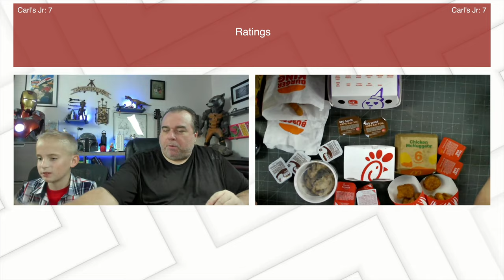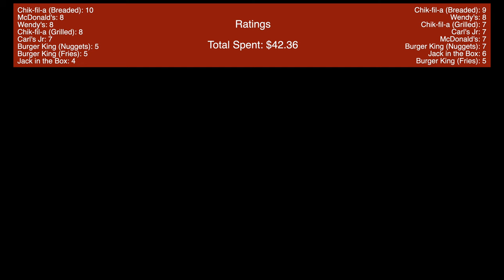Rating Fast Food Chicken Nuggets with Fat Ash & Fat Uncle J - 2 Fat Js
My nephew Ashton and I rating and compare all the big name fast food chains chicken nuggets.. why, because it was Ashton's birthday and that's what he likes to eat. Who comes out and top, well that's a no-brainer to me, but you'll have to watch and see.

Plus, with this video, we officially make Ashton part of 2 Fat Js.. what's that mean? Well it means you'll be seeing more of him.. like once a month more as the both of us, and maybe with other Fat J, we make a special video with Ashton, reviewing something with a kids point of view, or basically doing something, we'll be doing a monthly silly video. Welcome Fat Ash!